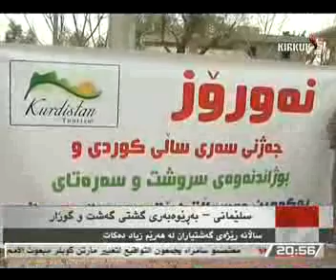رابورت دلشاد احمد 18-3-2013